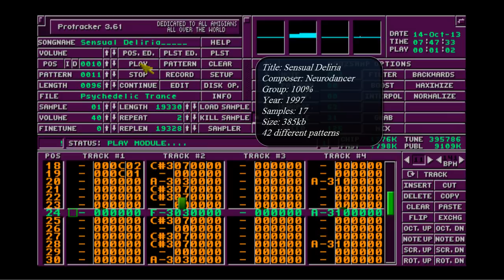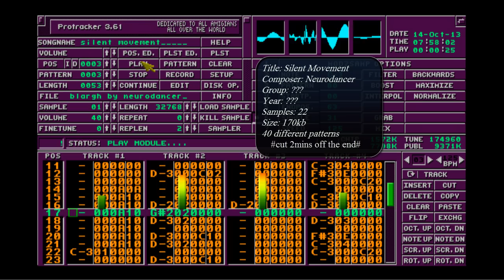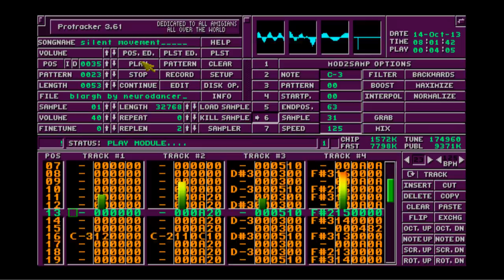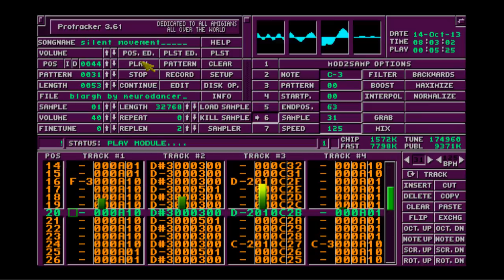Amiga Music: Neurodancer Compilation #3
Welcome to another hour long Neurodancer compilation and this time it's a fresh set of eargasmic electro hardtrance to keep the speakers happy :)). I seriously love this style of music, it makes the ear hairs perk up and gets my head boppin.

Favourite choons from this lot are Floor 23, Little House, Sensual Deliria, Space Hurrier and Silent Movement.
I cut the last 2 minutes off the end of Silent Movement as it pretty much repeats the last pattern and then loops back to the beginning.

TRACKLIST
01 - [00:00] Floor 23
02 - [05:28] The Trick Top Hat
03 - [09:31] Little House
04 - [15:28] Quasar
05 - [22:21] Sensual Deliria
06 - [32:28] Waveform Courier
07 - [38:06] Space Hurrier
08 - [42:46] Blur Vision
09 - [49:17] Time Trap
10 - [54:44] Silent Movement

Winuae sound settings used:
Channel mode: Stereo
Stereo separation: 30%
Interpolation: Sinc
Frequency: 44100
Audio filter: A1200

Added info:
Copped another "Matched Third Party Content" this time for the tune Quasar, looks to me like another bullshit claim, will check it out and have it removed, we dont need fucking advertising.

"SLAM011_06: UPPM-Universal", musical composition administered by: 16:42
 AdRev Publishing.

All bullshit removed :))